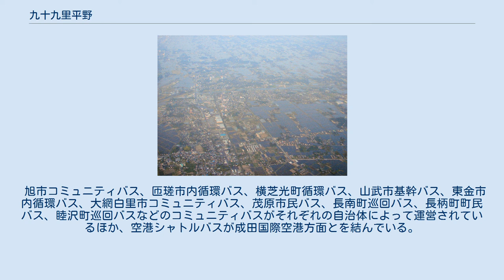九十九里平野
横芝駅付近を上空から東北東方向に写した写真。
中央を左から右に栗山川が流れる。
写真上側では、住宅地や水田が海岸線に平行（写真では右下-左上方向）に並ぶ様子が見て取れる。
 Clip 九十九里平野と房総半島周辺の地形 九十九里平野（くじゅうくりへいや）は、房総半島北東部、九十九里浜の背後に広がる平野である。
旭市、匝瑳市、山武郡横芝光町、山武市、東金市、九十九里町、大網白里市、茂原市、長生郡白子町、長生村、長南町、睦沢町、一宮町の6市6町1村に跨り、面積は約900平方キロメートル で千葉県の20パーセントを占める。
 九十九里平野は南北に約60キロメートル、東西に約10キロメートルにわたる海岸平野で、九十九里浜の海岸線に沿って南西から北東に細長く延びる、弧状に曲がった細長い長方形をしている。
北東端は旭市の刑部岬付近から、南端はいすみ市の太東崎付近で、北側は下総台地、西側は房総丘陵に接する。
標高は、最高点でも10メートル以下で、海岸線と平行していくつかの旧砂丘列が見られる。
 現在平野となっている部分は、縄文海進の後に陸地が海側に拡大し作られたものであり、中世以前には玉の浦と呼ばれていた海であった。
そのため、現在でも平野に散在する池沼にわずかに含まれる塩分濃度が、内陸から海岸にかけて勾配を示すことが知られ、地表面には当時の堆積物の痕跡が見られる。
 現在は海岸の後退は止まり、むしろ砂浜の減少すらみられる。
この原因は堆積土砂の供給源である利根川の河川改修の結果、流下する土砂が減少したことと、海食崖の屏風ヶ浦や大東崎での人間による侵食防止策の影響である。
 日本の太平洋側に位置する地域の代表例であり、気温は南部の海沿いであるため温暖で日較差・年較差が小さい。
ケッペンの気候区分とは独立した日本独自の気候区分では太平洋岸式気候である。
ヒートアイランドの影響もうけておらず、冬暖かく、夏涼しい、過ごしやすい気候となっている。
そのため避暑地（海開き）及び避寒地として訪れる観光客も多い。
 可採埋蔵量が3,750億m3 にも達する、日本最大の水溶性天然ガス田である南関東ガス田の中にあり、天然ガスを産出する。
また、水溶性天然ガスは岩石層中の鹹水と呼ばれる地層水にガスが溶けた状態で存在しているものであるが、南関東ガス田の鹹水には海水の約2,000倍のヨウ素が含まれ、天然ガスと同時にヨウ素も産出されている。
 なお、南関東ガス田は南関東に広く分布しているものであり、1970年代（昭和45年頃）までは東京湾岸でも天然ガスを採掘していた。
しかし地盤沈下を招き、その影響が深刻なため東京湾岸では採掘業者から鉱区権を買い取り採掘を停止している。
九十九里平野でも地盤沈下の影響は避けられないが、自治体と採掘業者による協定のもとで採掘事業を行っている。
市町村営で都市ガスの供給を行っている自治体も多い。
 ガス層までの深度が低いところでは、しばしば地面の割れ目から自然に噴出し、何らかの要因で引火することがある。
2004年（平成16年）に起こった九十九里いわし博物館の爆発事故は自然湧出したガスに引火したことが原因と見られている。
 天然ガスに比すべきではないが、鉱物資源としていま一つ砂鉄がある。
九十九里平野は海底が隆起したことに加え、犬吠埼方面からの砂洲の形成によって陸地となったものであり、比重の小さい砂は潮流に運ばれ南部まで達するが、含まれている砂鉄は比重が大きいので北に残る。
飯岡付近の砂には高濃度で砂鉄が含まれており、過去においてはこれを採掘していた（現在は採掘していない）。
1964年（昭和39年）には198,000トンの採掘が行われ、東邦化学工業千葉工場に供給された。
 九十九里平野の中央に位置する栗山川中流域には縄文時代のラグーンが湖沼群として残る地域があり栗山川湿地と呼ばれる。
ここは絶滅が危惧される貴重な湿地植物の生育地域であるが、明治以降の開発により急速にその面積を減らしている。
山武市と東金市の境界の作田川中流域にある成東・東金食虫植物群落は、絶滅が危惧されている食虫植物などの湿地植物の群落地帯として、天然記念物に指定されている。
九十九里平野の南端に近い茂原市から長生村にかけての地域に、植物学者の牧野富太郎博士が「まさに植物の宝庫である」と絶賛した茂原・八積湿原がかつて存在していた。
 南部では、江戸時代初期には雄蛇ヶ池、その後洞庭湖、さらに昭和初期には小中池が設けられるなど、用水不足を補うための諸策が採られたが抜本的な策と...